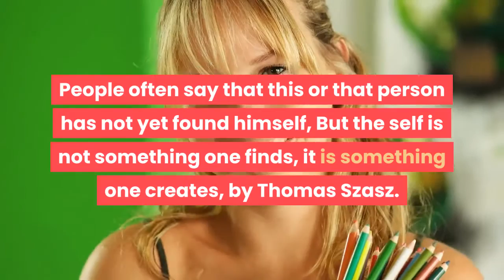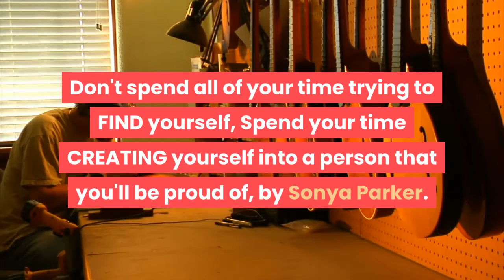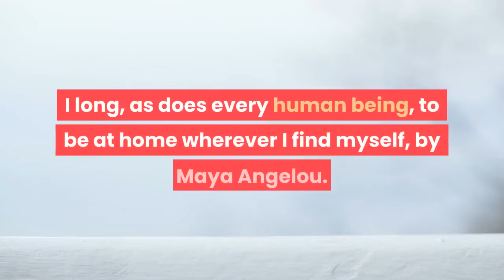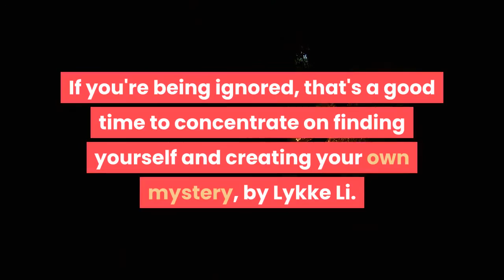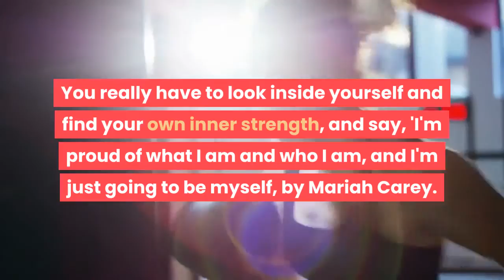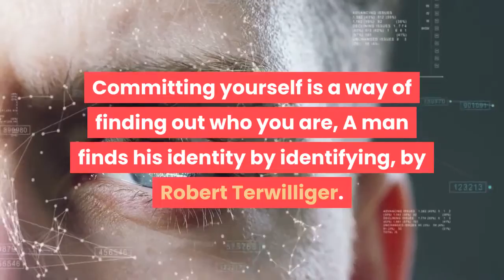inspirational quotes life about finding yourself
Discovering who you really are can seem like an insurmountable task. With so much advice and wellness guru speak to sift through. it’s easy to get lost in the sauce. No matter how you choose to get there, finding yourself is a worthy pilgrimage. Tune into your inner voice with the collection below of wise, inspirational and humorous quotes on finding yourself.

Men can starve from a lack of self-realization as much as they can from a lack of bread, by Richard Wright.

People often say that this or that person has not yet found himself, But the self is not something one finds, it is something one creates, by Thomas Szasz.

Knowing yourself is the beginning of all wisdom, by Aristotle.

Know yourself, Don't accept your dog's admiration as conclusive evidence that you are wonderful, by Ann Landers.

Know thyself? If I knew myself, I'd run away, by Johann Wolfgang von Goethe.

The only journey is the journey within, by Rainer Maria Rilke.

Not until we are lost do we begin to understand ourselves, by Henry David Thoreau.

One must know oneself, If this does not serve to discover truth, it at least serves as a rule of life, and there is nothing better, by Blaise Pascal.

I think that somehow, we learn who we really are and then live with that decision, by Eleanor Roosevelt.

Should we say the self, once perceived, becomes the soul ?   by Theodore Roethke.

Resolve to be thyself: and know, that he who finds himself, loses his misery, by Matthew Arnold.

To find yourself, think for yourself,  by Socrates.

If a man happens to find himself, he has a mansion which he can inhabit with dignity all the days of his life, by James A, Michener.

In the end you don't so much find yourself as you find someone who knows who you are,  by Robert Brault.

Don't spend all of your time trying to FIND yourself, Spend your time CREATING yourself into a person that you'll be proud of,  by Sonya Parker.